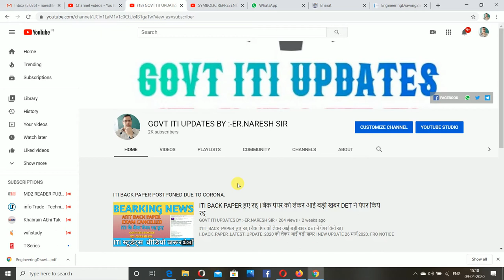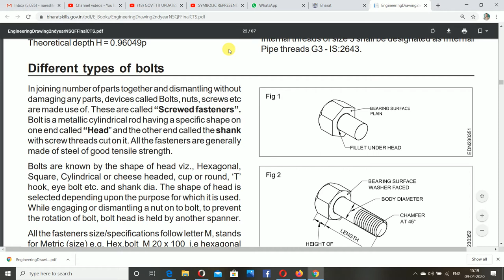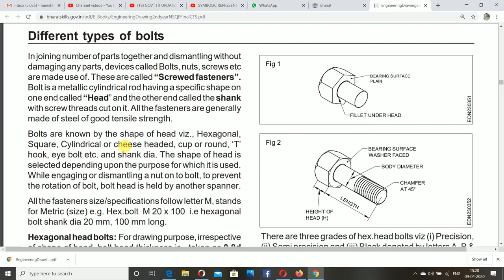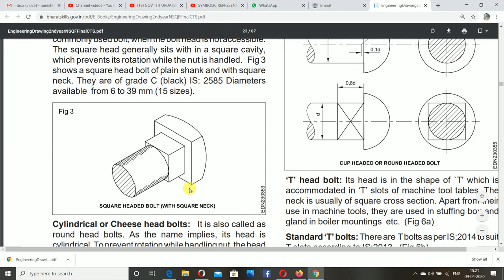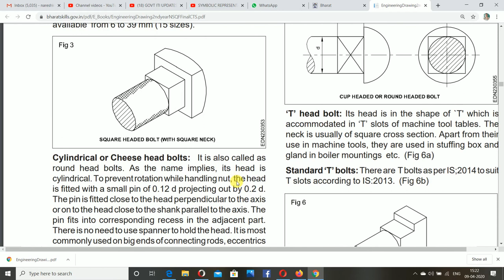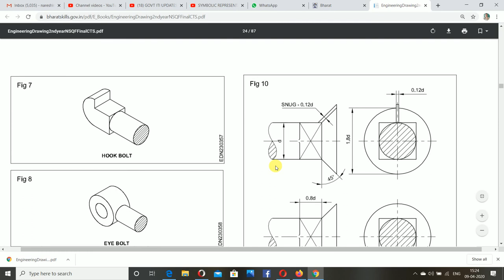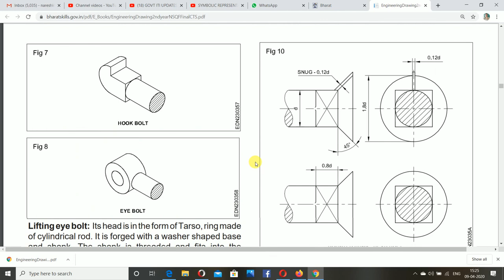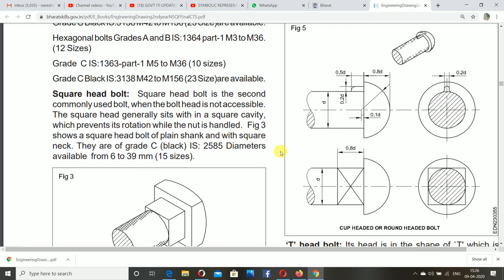SCREW FASTENER- DIFFERENT TYPES OF BOLTS USED IN MACHINERY.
There are 18 types of Bolts, Fastener and Screws. Iss video me maine sabhi types ka details 3D visual animation ke help se btaya hai. Iske alawa aap iss video ka help se in sabhi types ke bolts, fastener and screws ka use kaha hota hai ye bhi jaan sakte ho.

Wood Screws
Screws with a smooth shank and tapered point for use in wood.
Abbreviated WS.

Machine Screws-
Screws with threads for use with a nut or tapped hole.
Abbreviated MS.

Thread Cutting Machine Screws-
Machine screws with a thread cutting (self tapping) point.

Self Drilling SMS-
A Sheet metal screw with a self drilling point.

Hex Bolts-
Bolts with a hexagonal head with threads for use with a nut or tapped hole.
Abbreviated HHMB or HXBT.

Carriage Bolts-
Bolts with a smooth rounded head that has a small square section underneath.

Lag Bolts-
Bolts with a wood thread
and pointed tip.  Abbreviated Lag.

Flange Bolts-
Flange bolts have a flange on the bottom of the head that distributes the load like a washer.

Socket Screws-
Socket screws, also known as Allen head, are fastened with a hex Allen wrench.

Eye Bolts-
A bolt with a circular ring on the head end. Used for attaching rope or chain.

Eye Lags-
Similar to an eye bolt but with wood threads instead of machine thread.

U-Bolts-
Bolts in U shape for attaching to pipe or other round surfaces. Also available with a square bend.

J-Bolts-
J shaped bolts are used for tie-downs or as an open eye bolt.

Elevator Bolts-
Elevator bolts are often used in conveyor systems. They have a large, flat head.

Shoulder Bolts-
Shoulder bolts (also known as stripper bolts) are used to create a pivot point.

Mating Screws-
Mating screws have a shoulder that matches the diameter of the sex bolts they are used with.

Hanger Bolts-
Hanger bolts have wood thread on one end and machine thread on the other end.